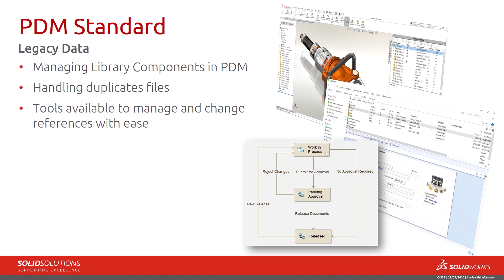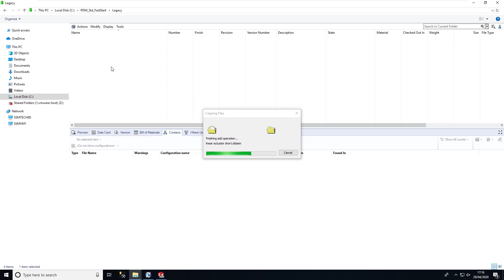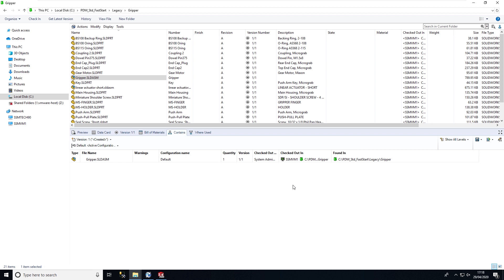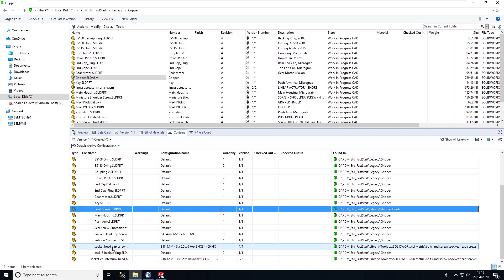Legacy Data | #4 | SOLIDWORKS PDM Standard Explained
Take a look at some considerations required when bringing Legacy Data into SOLIDWORKS PDM Standard and how these can be addressed, for example handling of library components or duplicate files.